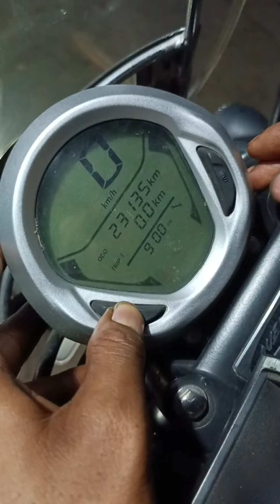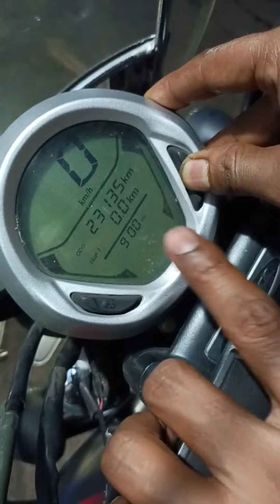BS4 Bajaj avengers 220 model ka service indicator kese set karete hain ??